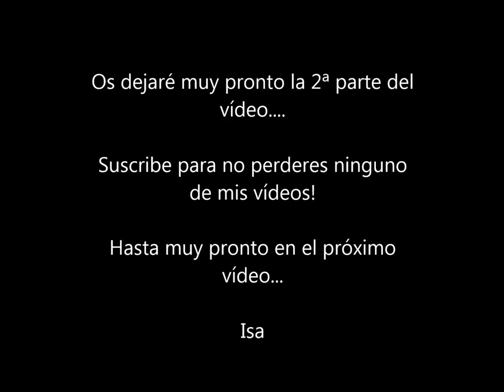Mis perfumes - 1ª parte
♥ ♥ ♥ ¡MÁS INFORMACIÓN SOBRE EL VÍDEO AQUÍ, ÁBREME Y LÉEME POR FAVOR, GRACIAS! ABAJO DEL TODO PODRÉIS ENCONTRAR MIS CONTACTOS ♥ ♥ ♥

Hoy vengo con la primera parte del vídeo de mi colección de perfumes del momento por si os interesa conocer. Muchos de vosotros me solicitaran que hiciera este vídeo, así que espero que os sea útil. Feliz Domingo!!
Un beso gigante para todos y hasta muy pronto en el próximo vídeo. Mucha belleza y mucha salud!
Isa

→ MI PAGINA WEB: (para ver todas las informaciones con detalle y más cositas que os enseño):

También tenéis todos los enlaces en mi canal de youtube: Isa Bestreviews

*Todas las opiniones mostradas en este vídeo están basadas en mi propia experiencia,
Ninguna marca se ha puesto en contacto conmigo para que hable de sus productos.
*Soy la creadora de este vídeo y todo el contenido es original.